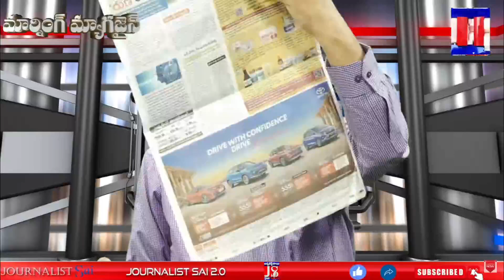అప్పుల వెనక అబద్ధాలు